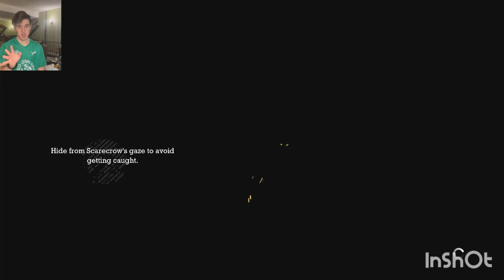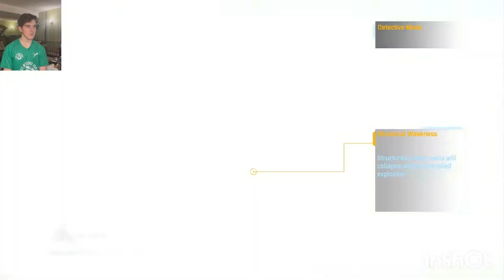HE’S BACK || Batman: Arkham Asylum [9]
In this video, I continue playing Batman after coming home sick with what turned out to be a stomach ulcer. I hope you enjoy and keep in mind that I uploaded this really late. This video was recorded Monday 04/11/2022.

The intro was done by the wonderful Ciera herself…

The outro music used in this video is not my own, it’s actually the final boss music from NSMBW!